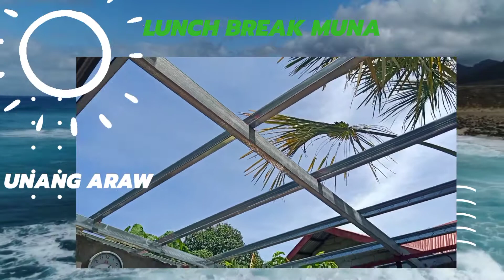Palit ng bobo, ay Bubong pala!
output sa unang kalahating araw bago mananghalian.Kasama na ang pagbaklas at pag tanggal nh wiring.